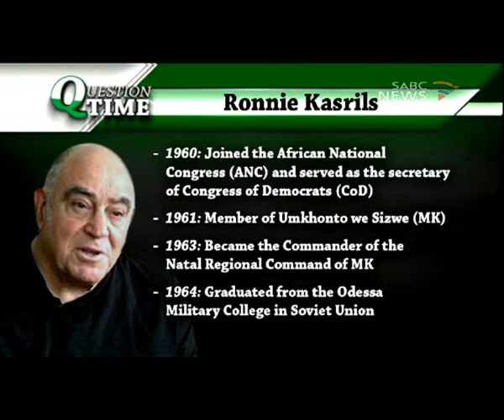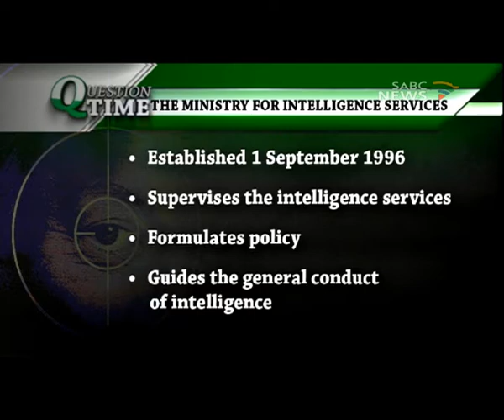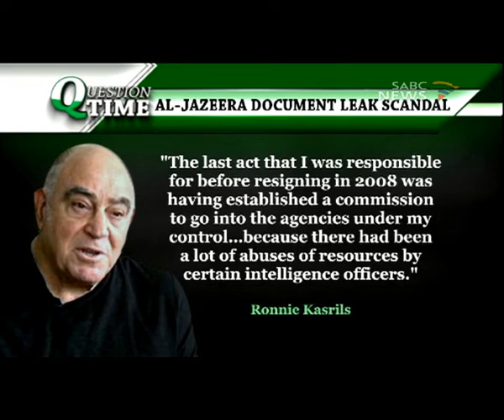Question Time: Ronnie Kasrils, 18 March 2015